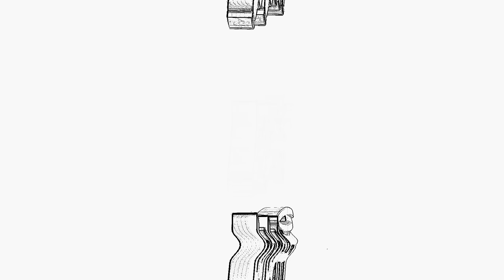Everyone Hates Matt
Mouse: Razer Orochi V2
Keyboard: Leopold FC660M
Mouse Pad: Zowie GSR
Sensitivity: 14 0.7ADS @ 400 dpi

Related Goats: xcell, parallel tonyhawk, Strahfe BearPig, BabyDillster, Futives, Faze Booya, LuckyChamu, Exoghost, StephGlizzy, CxRobin, Movemental, Handler, Swagg, SeeK, Strahfe, Marathon, Klubo, Kxpture, Tctekk, exzachtt, Nahv, MuTeX, Aydan, JoeWo, Faze Nio, Biffle, DiazBiffle, Galex, Metaphor, bunze, LuckyChamu, Huskers